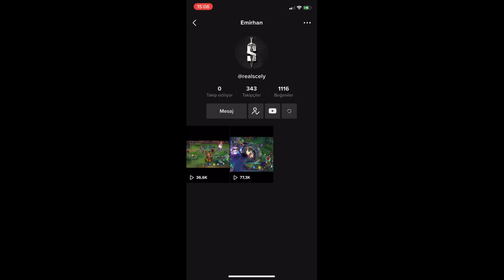Wild Rift : Elmas 3 Liginde Daha Şanssız Yasuo Oyuncusu Olamaz !! | Yüksek Elo Yasuo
Wild Rift : Elmas 3 Liginde Daha Şanssız Yasuo Oyuncusu Olamaz !!